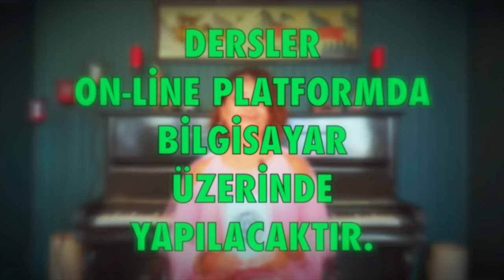Balık Burcu 🔴 Eylül 2022, aylık burç yorumları, yükselen balık, astrolog Demet Baltacı astroloji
eylül 2021 aylık burç yorumları (balık ve yükselen balık burcu)
balık Burcu ve yükselen balık burcu eylül 2022 sağlık, iş, kariyer ve genel eylül aylık burç yorumları (Astroloji)